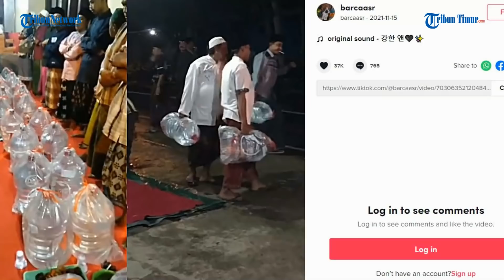Viral Acara Pengajian Sultan, Tamu Dibagikan Bingkisan Air Galon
Ada satu hal yang menarik perhatian netizen.

Jika pada umumnya yasinan berakhir dengan membagikan sebuah bingkisan, seperti makanan namun tidak dengan salah satu pemilik agenda di dalam video tersebut.

Acara yasinan ini cukup berbeda dengan acara pengajian pada umumnya. Pasalnya tamu undangan diberi bingkasan galon.

Editor: Dika
Narator: Ririn

(TRIBUN-TIMUR.COM)